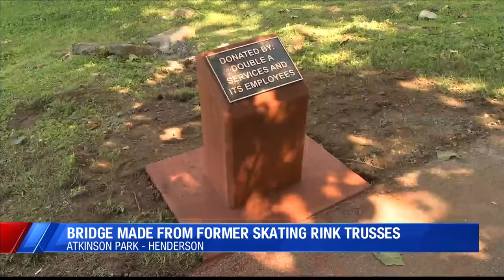Bridge dedication held in Henderson